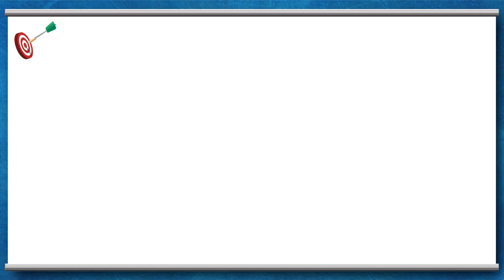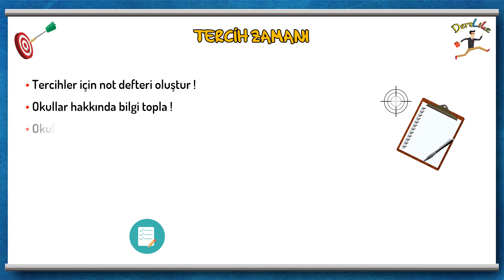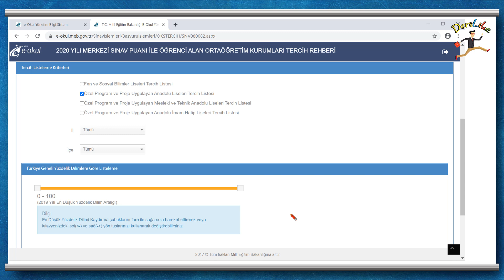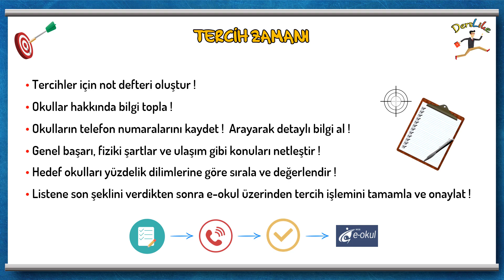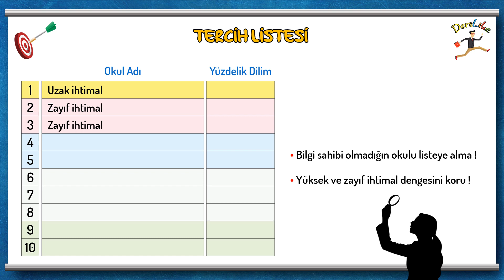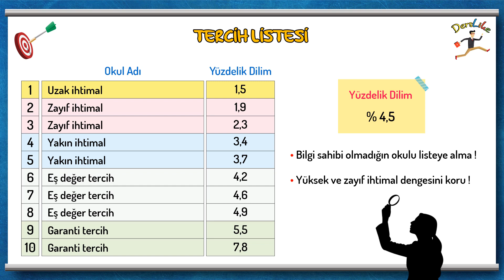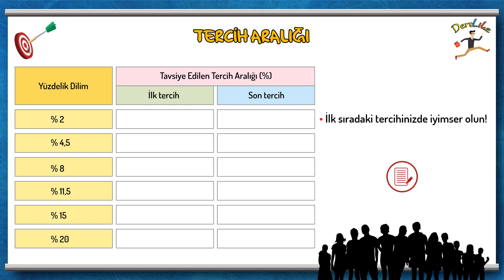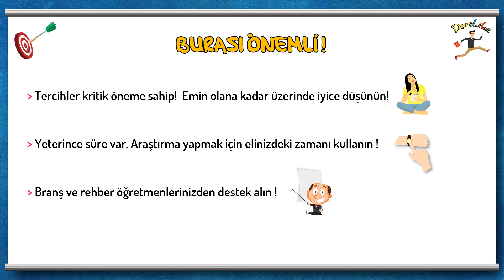LGS Tercihleri Başladı / Tercih Listesinde Ne Kadar Risk Alınabilir?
LGS Tercihleri Nasıl Yapılacak! LGS Tercih Ekranı Açıldı! Tercih Listesinde Ne Kadar Risk Alınabilir?Tercih Listesinde Uzak İhtimal ve Garanti Tercih Dengesi! Tercih Listesi Oluşturuyoruz! Lise Yüzdelik Dilimleri Ne Kadar Oynar?

DersLike...